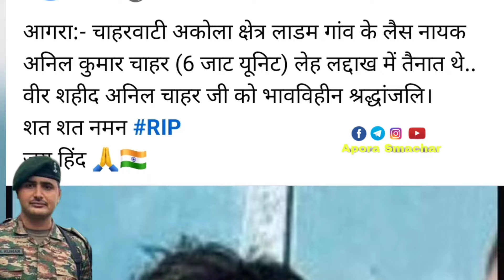पिता के कंपकांपते हाथो का सेल्यूट.....Shahid Anil Kumar Chahar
उत्तर प्रदेश आगरा का जवान अनिल कुमार चाहर लेह लद्दाख में शहीद ।। Shahid Jawan Anil Kumar chahar

Shahid Fauji Anil Kumar Chahar Antim Yatra

Apora Smachar

दुःखद खबर
आगरा चाहरवाटी अकोला क्षेत्र के गाँव लाडम निवासी लेस नायक अनिल कुमार चाहर (6 जाट यूनिट) लेह लद्दाख में तैनात थे आज उनके वीरगति को प्राप्त होने का दुःखद समाचार प्राप्त हुआ है ।

Shahid Jawan Anil Kumar chahar
Anil Kumar chahar Shahid
Shahid Anil Kumar chahar
Agra ka Jawan Anil Kumar chahar Shahid
Akola ka Jawan Anil Kumar chahar Shahid